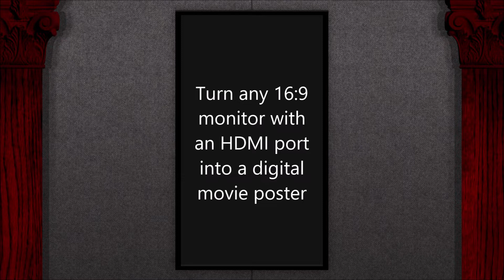Cinemalounge Digital Movie Poster Media Player With Remote - 10000+ Posters & 150+ Hours of Music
We are Cinemalounge, a design firm which specializes in creating graphics & media specifically for digital movie posters. What is a digital movie poster? You can turn any 16:9 widescreen monitor with an HDMI input, whether new or old, into a digital movie poster simply by turning it 90 degrees (left or right) and using our preloaded and pre-configured plug & play mini media player.

You can be up and running in less than 1 minute. Simple instructions are included.